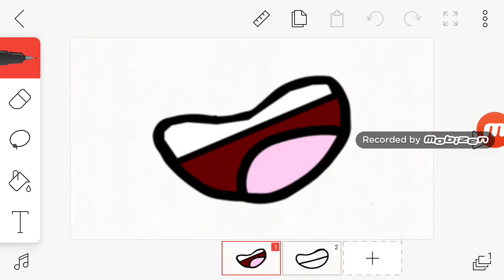You Know What Again